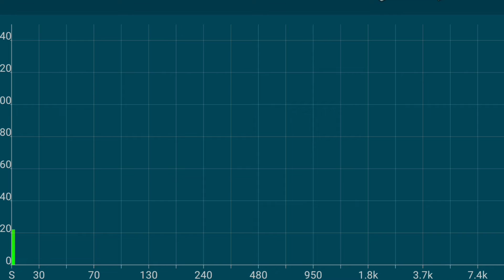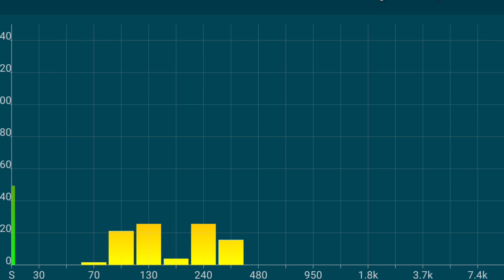Brockton's Celestial Forge ch1 pt2